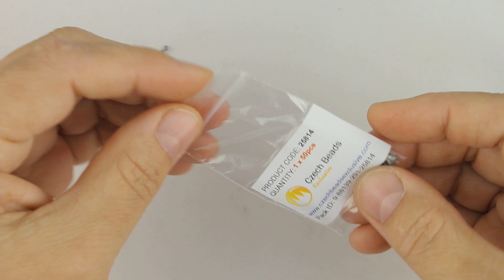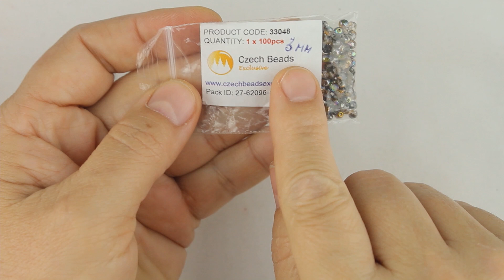Браслет или ремешок к платью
USED MATERIALS:
1. Toho 11/0

2. Round beads 3 mm

3. Pinch beads

4. Triangle beads